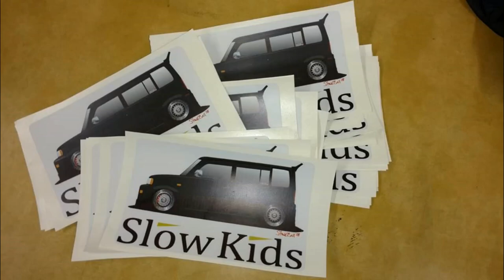Outside the box #6 anatomy of the low